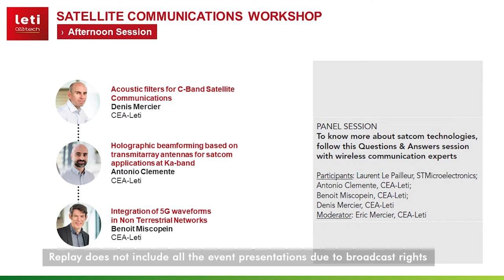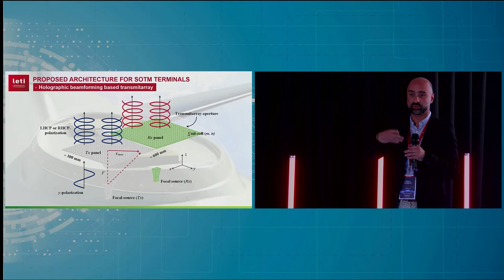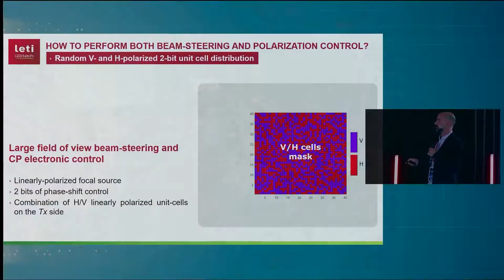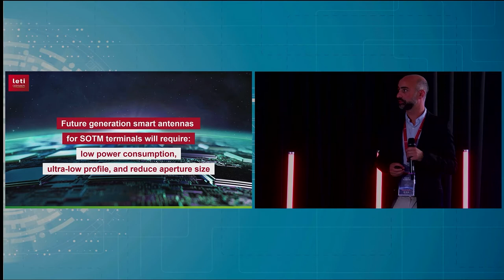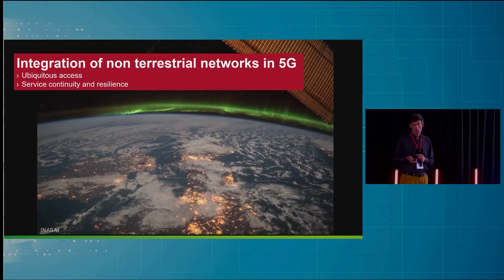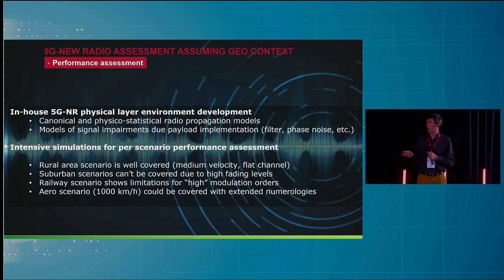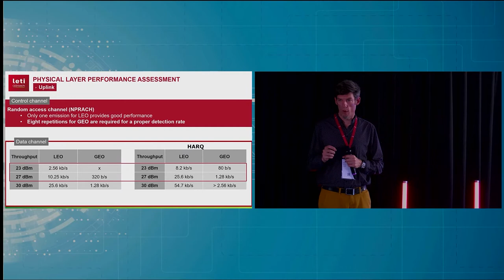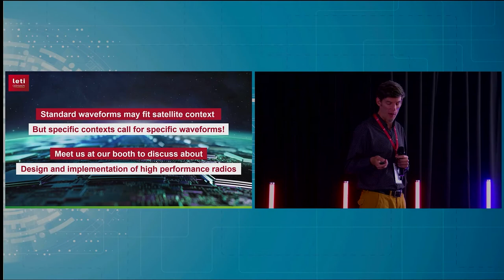Leti Innovation Days 2022: 2/2 Satellite Communications Workshop | CEA-Leti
⏩ Next generation wireless technologies to address challenges in space applications

Satellite communication has recently gained importance due to the evolution of space regulations, technological advances, and market expectations in terms of efficient, competitive and reliable global connectivity. Space applications range from earth observation to 5G high-speed data connectivity and IoT tracking.

Satcom technologies & wireless communication Q&A

Industrial players are sharing their vision of market trends while CEA Leti is sharing its roadmaps and recent achievements in terms of RF substrate and component technology, antenna systems, and waveforms optimized for satellite communications.

0:00 Chairwoman : Stéphanie Riché, Industrial Partnership Manager, CEA-Leti

⏩ Speakers
Denis Mercier, Expert on RF passive components, CEA-Leti (presentation not included)
1:58 Antonio Clemente, Senior Expert on Antenna and Propagation, CEA-Leti
38:36 Benoit Miscopein, Wireless Broadband System Lab Manager, CEA-Leti
1:20:30 Laurent Le Pailleur, Defence Business Line Director, STMicroelectronics